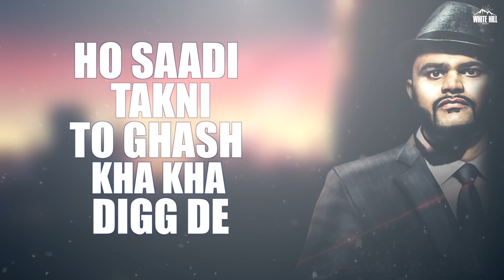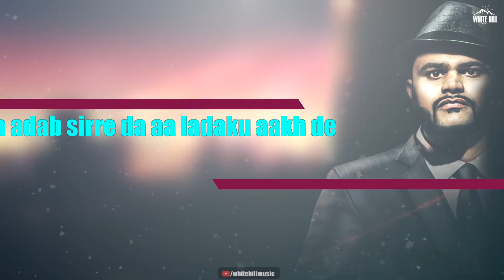Big Game (Lyrical Audio) Nittz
Song :Big Game
Singer : Nittz
Lyrics : Garry Batth
Project by : Captain Saab